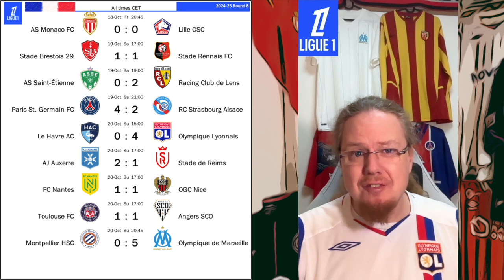Weekend Review, Oct 22, 2024: Leagues Return After International Break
Join me for a brief overview of what happened in Europe's big leagues over the past weekend.

00:00 Intro
00:12 Eredivisie Highlights of Round 9
01:29 Bundesliga Highlights of Round 7
04:27 Ligue 1 Highlights of Round 8
05:56 La Liga Highlights of Round 10
08:13 Premier League Highlights of Round 8